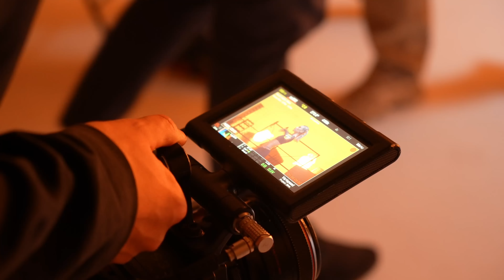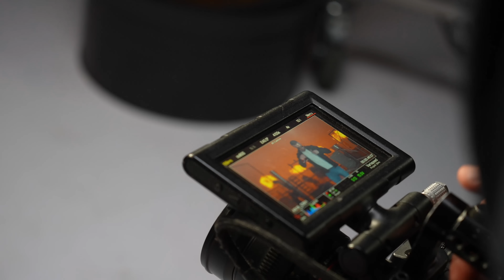JAK TO ROBIMY W FAME? (WHITE WIDOW, DUBIE, TROMBA, PASUT.)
KULISY POWSTAWANIA KLIPU DLA FAME MMA   WHITE WIDOW - PRIMAL (DUBIEL, PASUT, TROMBA)